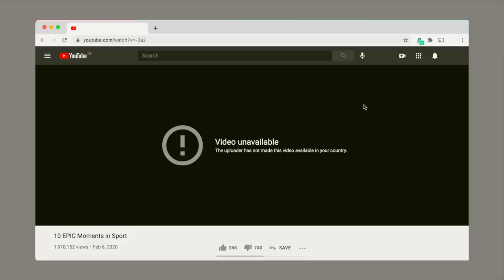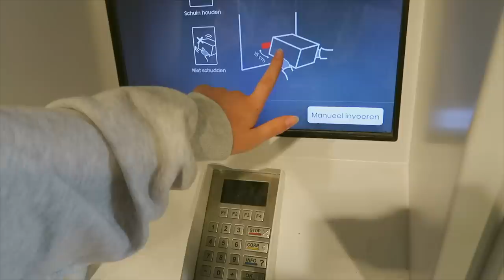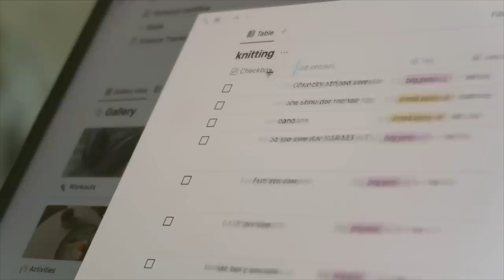prepping for back to school | what’s in my bag + essentials, desk organizing, cooking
💌 𝐅𝐀𝐐’𝐬 :
𝐄𝐝𝐢𝐭𝐢𝐧𝐠 𝐬𝐨𝐟𝐭𝐰𝐚𝐫𝐞 𝐈 𝐮𝐬𝐞: Final Cut Pro
𝐅𝐢𝐥𝐦 𝐞𝐪𝐮𝐢𝐩𝐦𝐞𝐧𝐭:
𝐖𝐡𝐚𝐭 𝐥𝐚𝐩𝐭𝐨𝐩 𝐬𝐭𝐚𝐧𝐝 𝐝𝐨 𝐲𝐨𝐮 𝐡𝐚𝐯𝐞?
𝐖𝐡𝐚𝐭 𝐤𝐞𝐲𝐛𝐨𝐚𝐫𝐝 𝐝𝐨 𝐲𝐨𝐮 𝐡𝐚𝐯𝐞?
𝐖𝐡𝐞𝐫𝐞 𝐝𝐢𝐝 𝐲𝐨𝐮 𝐠𝐞𝐭 𝐲𝐨𝐮𝐫 𝐊𝐞𝐲𝐜𝐚𝐩 𝐬𝐞𝐭?
𝐇𝐨𝐰 𝐨𝐥𝐝 𝐚𝐫𝐞 𝐲𝐨𝐮?
‣ i'm 19 years old and live in Europe!
S u b s c r i b e r  c o u n t : 251k! thank you :)